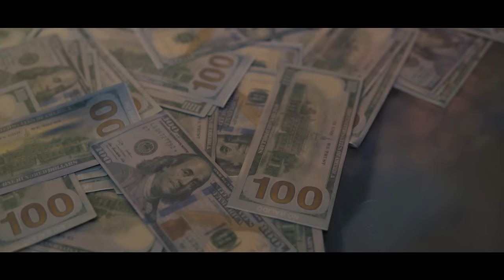PABLO PIDDY - LOS PINGÜINOS 🐧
Apara.me/IGPABLOPIDDY

 Apara.me/SSPABLOPIDDY